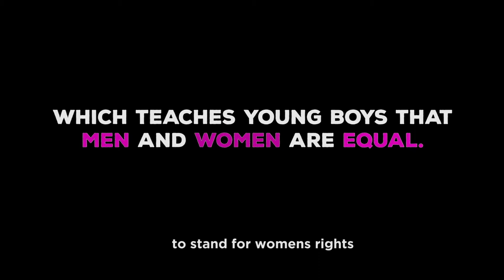Boys Who Like Girls TRAILER | Sheffield Doc/Fest 2018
Making the world safer for women - one boy at a time.

World Premiere at Sheffield Doc/Fest 2018